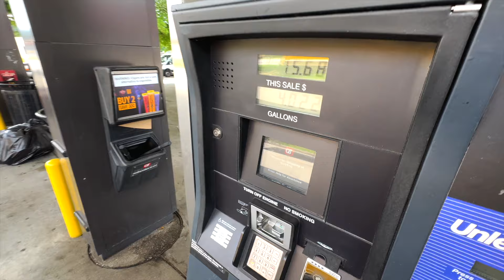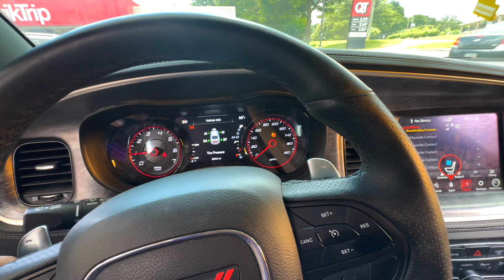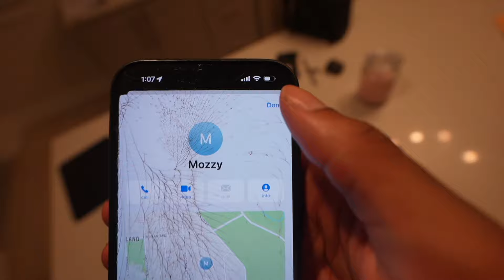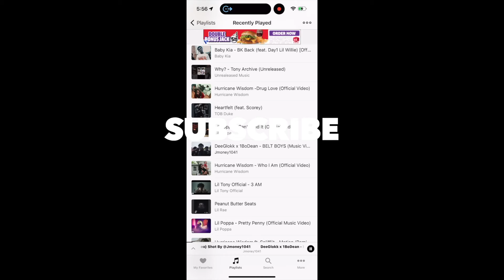I LEFT MY PHONE UNLOCKED..she seen everything 💔 (loyalty prank)